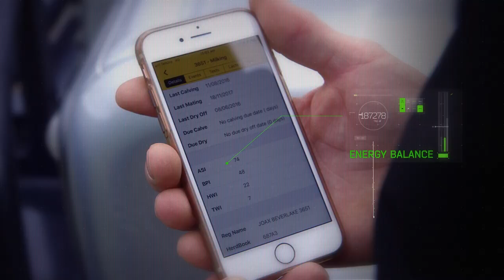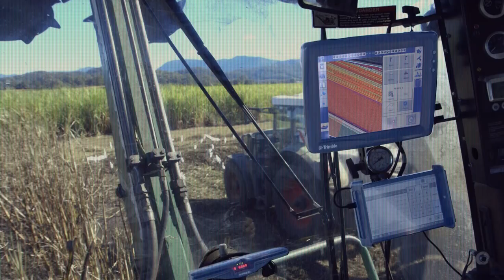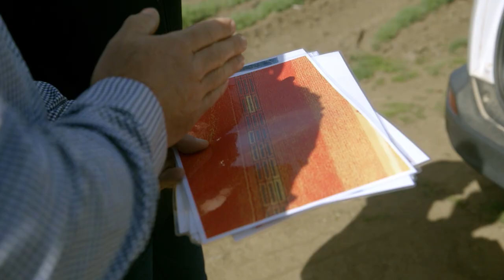RURAL RESEARCH AND DEVELOPMENT FOR PROFIT